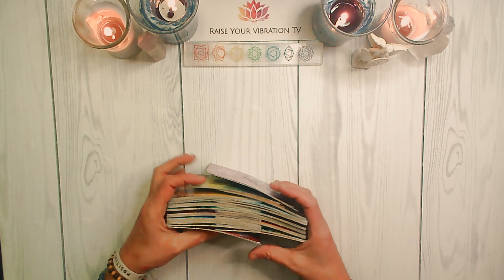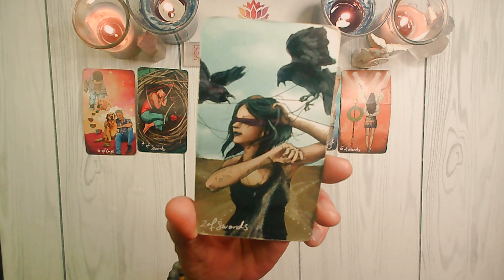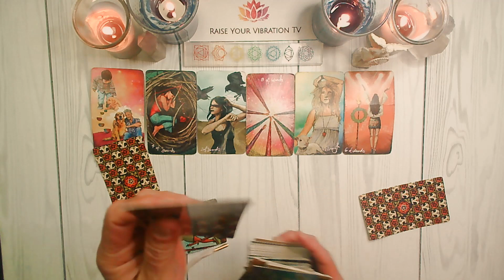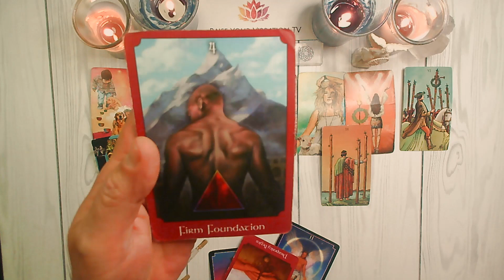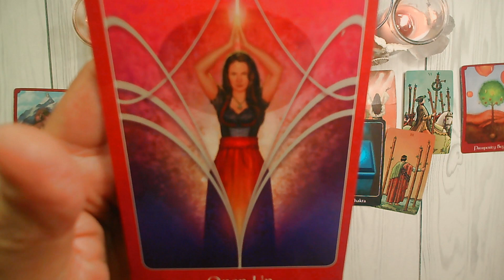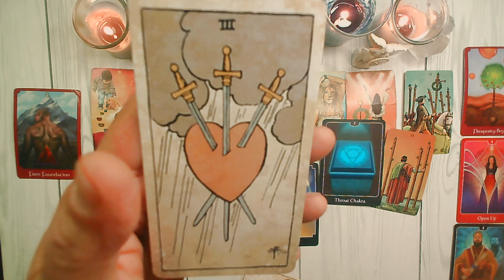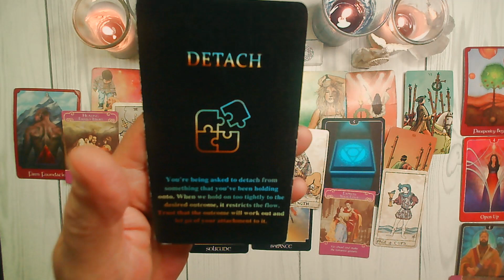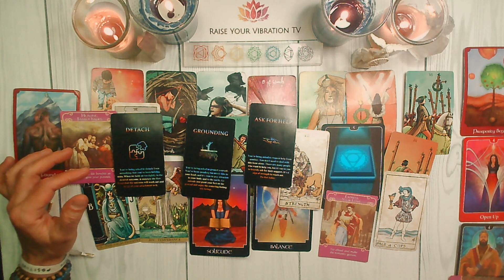CAPRICORN ♑️STRENGTH PROVES VICTORY! JANUARY 22ND. - JAN.28TH 2024 TAROT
CAPRICORN! JANUARY 2024 TAROT

UC2-oAgmWs0MVNLTTwE_FTBA